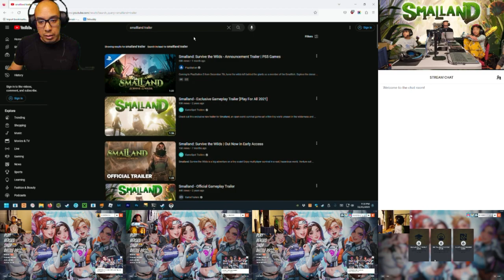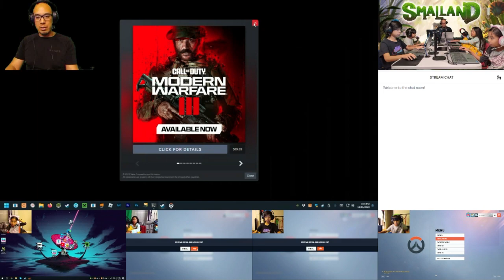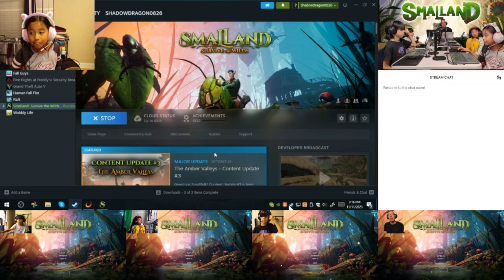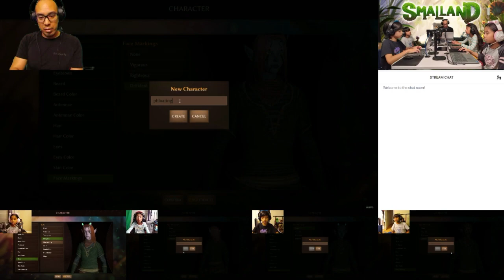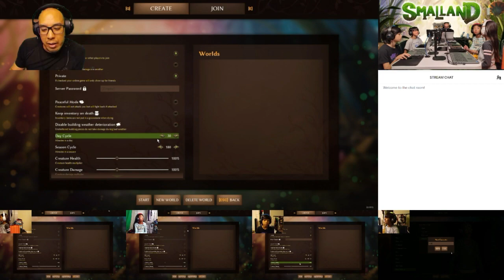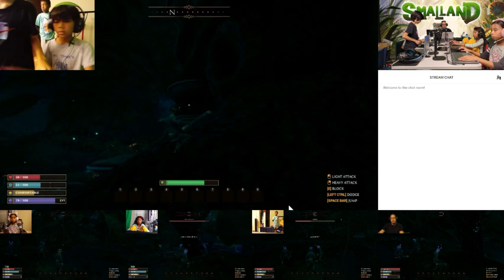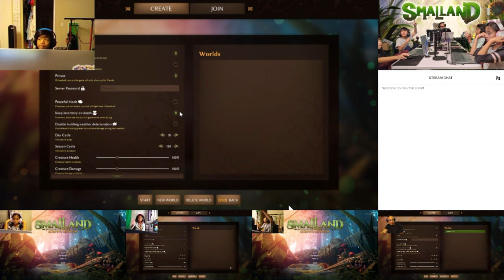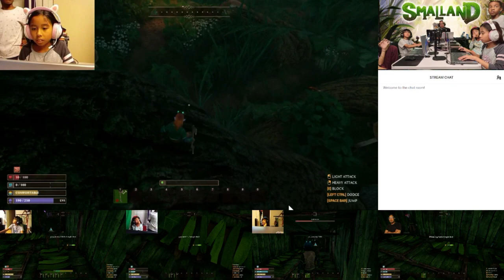Episode 13 - Smalland (2023-11-11)